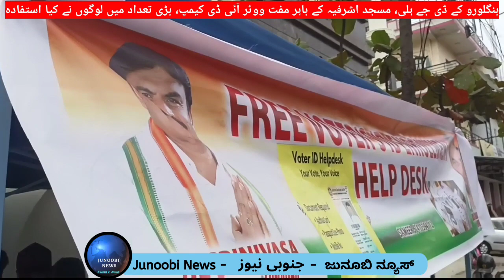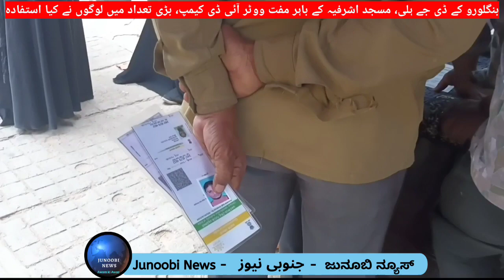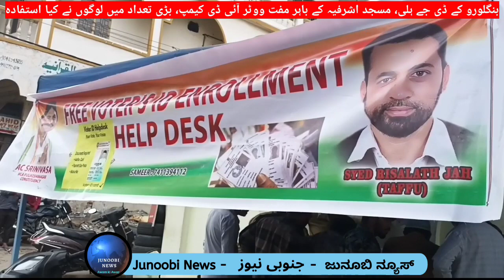Free Voter ID camp in DJ Halli, Masjid-e-Asharafia, Bengaluru in wake of coming Loksabha Elections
بنگلورو کے ڈی جے ہلی، مسجد اشرفیہ کے باہر مفت ووٹر آئی ڈی کیمپ، بڑی تعداد میں لوگوں نے کیا استفادہ